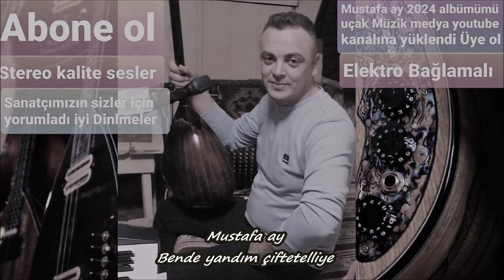Mustafa ay Karmı yağdı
Mustafa ay Karmı yağdı HD Canlı Yayın Cover Yöresel Yerel Sanatcı Sanatcılarımızın Emegine Sağlık Stereo Elektro Bağlama Org Mix Mastering Tonmaister 2024 Şükrü @Uçak Müzik Medya Etiketiyle Yayınlandı 07